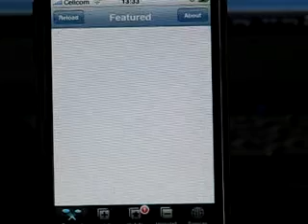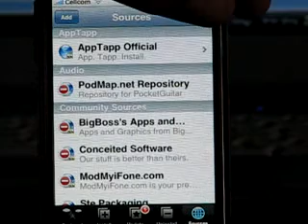אייפון - הוספת סורס באינסטולוס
הסרטון מסביר כיצד מוסיפים סורס (מקור) לאינסטולר באייפון.
נבצע את הפעולה הזאת עלמנת להתקין תוכנות שונות על האייפון